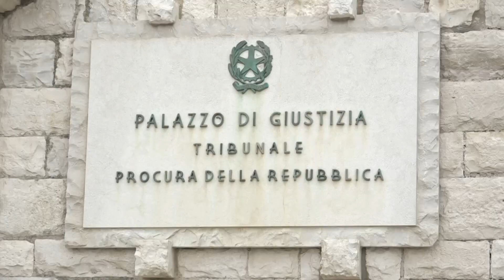Incendio in un appartamento ad Andria, muore anziano: aperta inchiesta